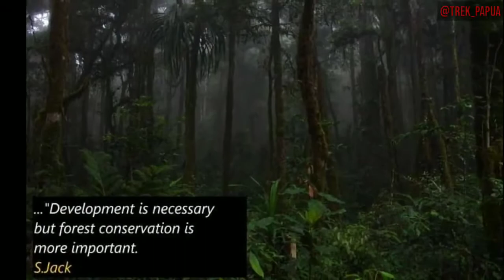Extreme Mamberamo-Korowai tribes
I am tour organizer in Papua, Baliem valley, raja ampat, and leading tour to for mountains, untouched tribes in west New guinea.
Related videos can be accessed on RIMBA YALIMO CHANNEL.